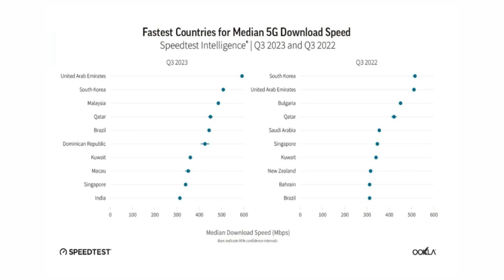India Makes Top 10 List One Year After 5G Launch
India launched 5G networks in October 2022 but in just one year since the official roll out, the country’s 5G speeds have made it to the top 10 global list. As per the details shared by Ookla in its report this month, India is one of the top 5G performing countries in 2023, which shows a massive impact of the network roll out and how quickly operators have been able to cater to the network demands of the consumers in the country.

While countries like UAE and South Korea lead the 5G median speed charts with speeds of 592.01 Mbps and 507.59 Mbps, India’s progression to the speed of 312.26 Mbps has garnered it a spot in the top 10 chart. “ Following a 5G spectrum auction in India, operators have successfully addressed network congestion issues by offloading 4G traffic onto 5G networks,” Ookla highlights in its report here. The most interesting point mentioned in the report is that countries in the Asia-Pacific have outperformed their European counterparts with respect to the 5G performance. So, it is hardly surprising to see 6 out of the top 10 countries with fast 5G median speeds to be from the region. As you can see in the graph below, India isn’t even mentioned in the Q3 2022 data, as the country had just announced its plans for 5G services.

However, jump to Q3 2023 and you can see India replacing Macau on the list, rounding up the top 10 countries with the best 5G data speeds.

The fact that India has registered median 5G speeds of over 300 Mbps augers well but it goes without saying the telcos are yet to charge for their 5G networks, and when that happens, things could dramatically change, as more people upgrade to 5G phones. When the prices come out, people will probably look at the speeds offered by the operators which will truly test the credentials of 5G networks and whether they can handle higher density of users and still keep up with these data speeds.